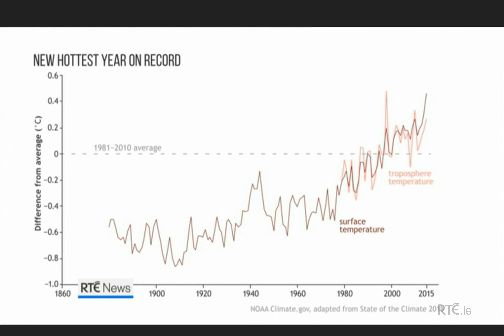State of Climate 2015 on RTE News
A brief comment in George Lee's report on NOAA's 2015 State of Climate report for RTE News, August 2 2016